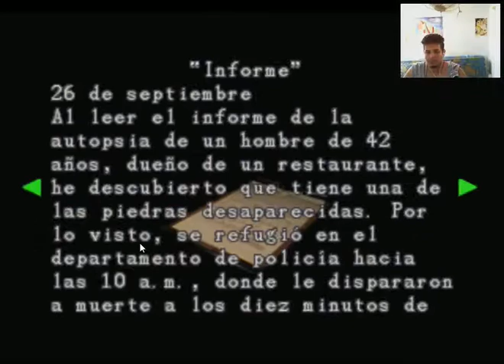Resident Evil 3 - Parte 2